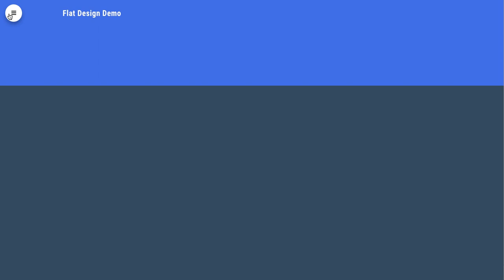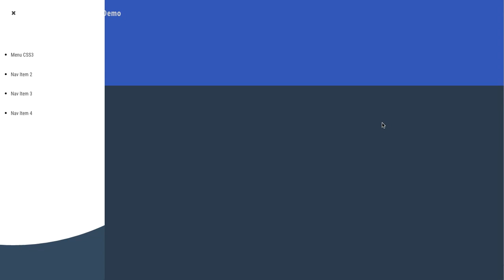How to make website with css - Simple CSS Flat Design Menu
How to make website with css